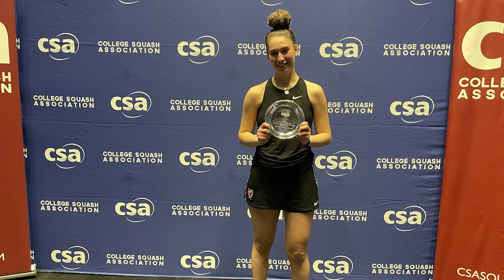Hana Moataz Betty Richey Award 2022